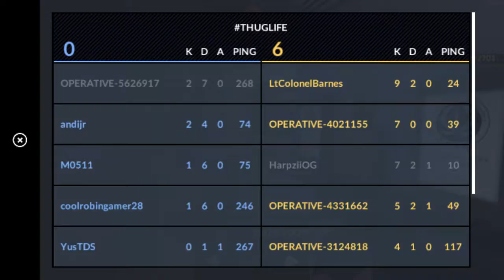WE ARE DUMB PEOPLE